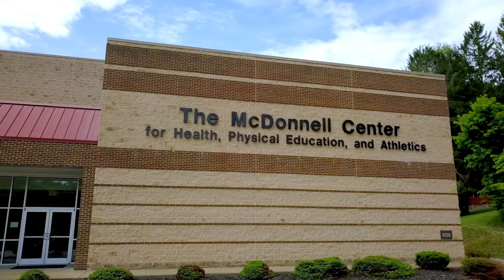Davis & Elkins College 2022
Find your college home among the West Virginia Allegheny Mountains, right here at Davis & Elkins College. D&E is known for strong academic programs like nursing, education, and business. Our roots run deep in theatre, film, and visual arts. The location of D&E is a perfect fit for sustainable resources management and outdoor recreation. We are leading the way with our pre-professional programs to prepare students for graduate programs in medicine, physical therapy, veterinary science and law. We shape the future of our students with  personalized education and career focused internships. Come visit and see why our students chose D&E.